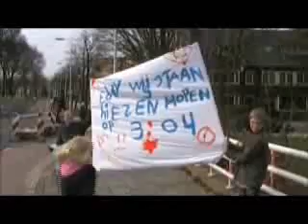Marathoneddy Utrecht marathon 2010